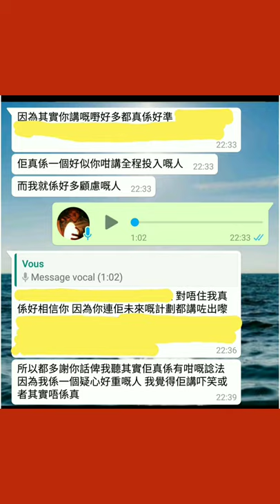塔占暖男星座運勢 ⭐白羊/牡羊座⭐ 25/1 - 22/2